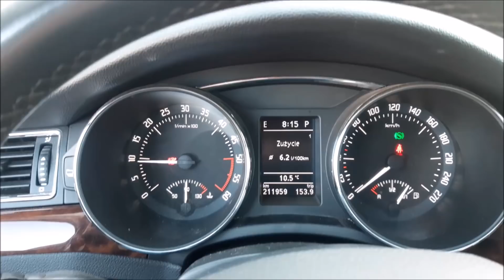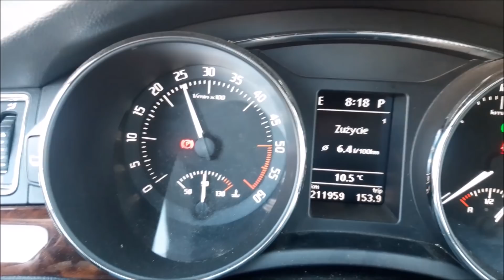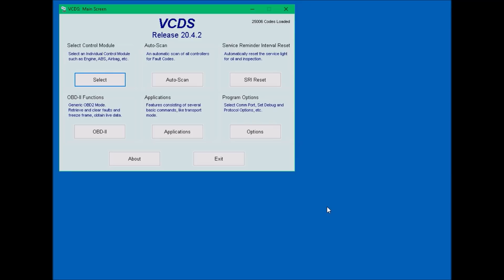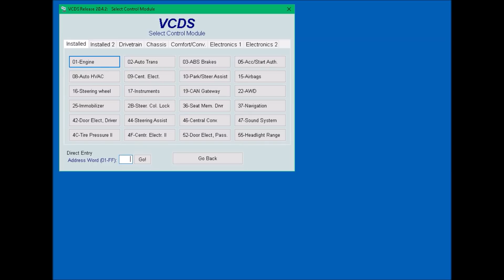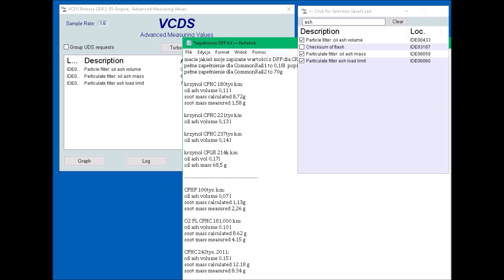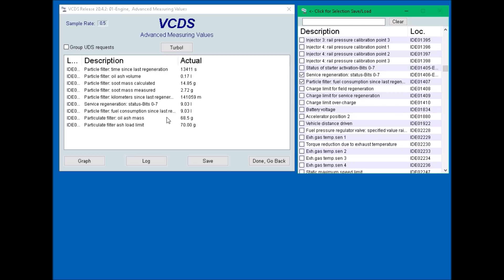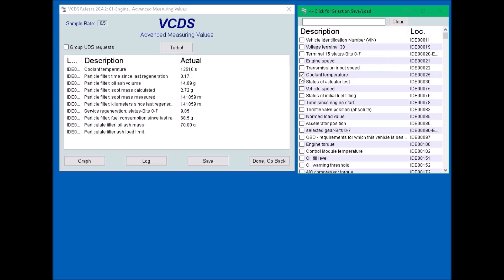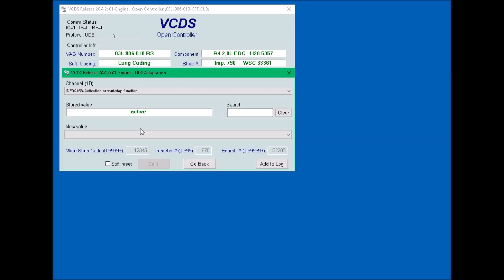DPF w VAG po raz kolejny - mit grzania lusterek, zapełnienie filtra DPF, parametry VCDS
Sprawdzam czy podczas wypalania grzeją się lusterka, żeby diodę podłączyć.
Lista ile zapełnienia popiołem mają różne silniki.
Pokazuję bloki pomiarowe, nastawy podstawowe i adaptacje.